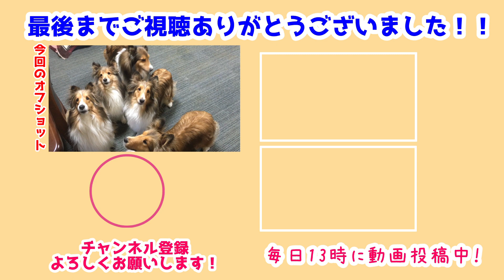【シェルティ】作戦会議だ!!【ワクワクだね】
今日はみんなと作戦会議✨
明日からはしばらくシリーズ動画になりそうです💕
みんなといっぱい楽しい事して来よう🐾

準備をしたらお出かけだ💪
どこに旅に出るかはまだ秘密💕